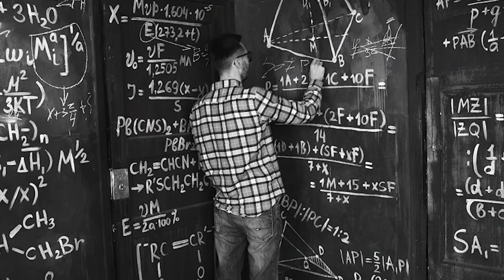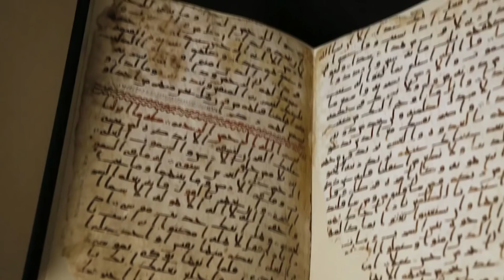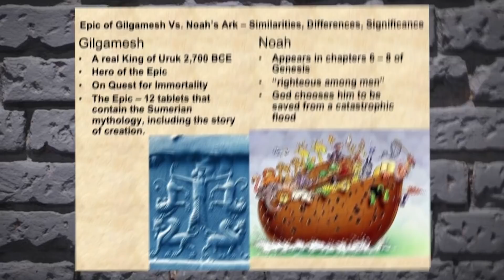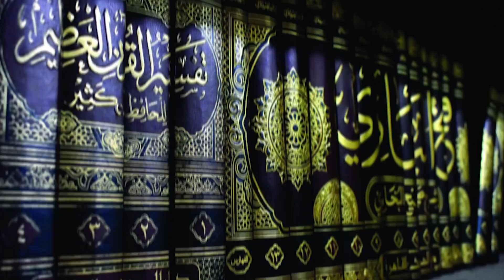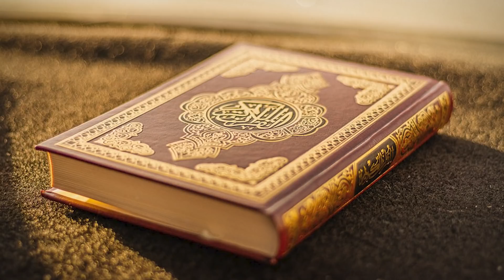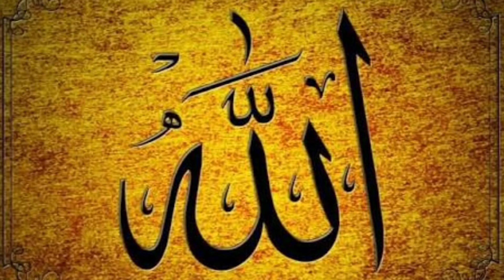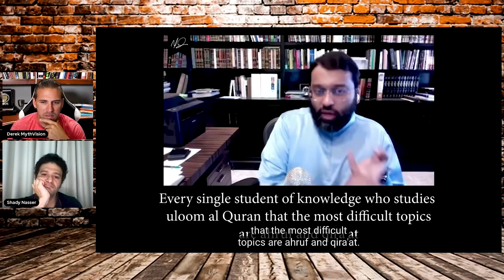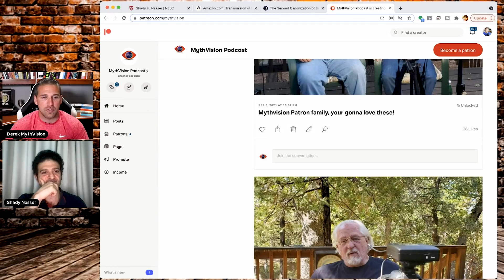A Critical Examination of the Quran & Islam: Dr. Shady Nasser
A Critical Examination of the Quran & Islam: Dr. Shady Nasser (Full Interview)

Muslims today say the Quran is a miracle, but MythVision obviously doesn't find that true. Dr. Shady Nasser gives his thoughts on the subject matter. We can learn how this all began by understanding why Muslims think it's a miracle.

Professor Nasser teaches Arabic literature and Islamic Civilizations courses. His previous posting was as a University Lecturer in Classical Arabic studies at the University of Cambridge (UK), in the Faculty of Asian and Middle Eastern Studies.

Shady started his PhD at Harvard University in Arabic and Islamic studies under the supervision of Wolfhart Heinrichs. He completed his PhD in 2011. From 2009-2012 he was a senior lector of Arabic and the coordinator of the Arabic language program at Yale University. In 2013, he was appointed University Lecturer in Classical Arabic studies at the University of Cambridge (UK).